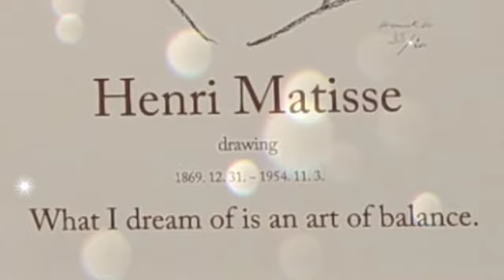"What I dream of is the art of balance" 우리는 대나무 푸른 댓잎처럼 그렇게 살아가는거다. 지나간 것은 지나간대로 그런 의미가 있는 것처럼